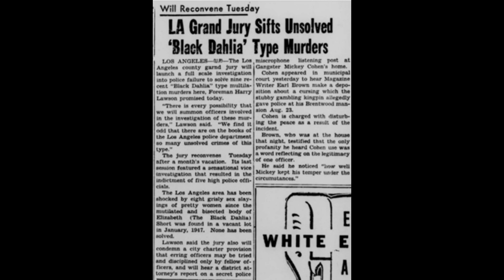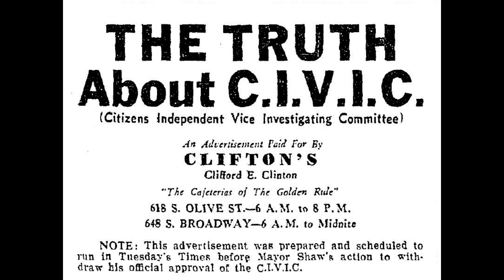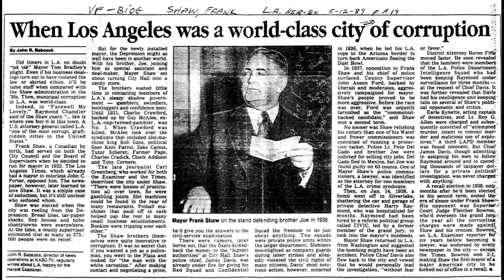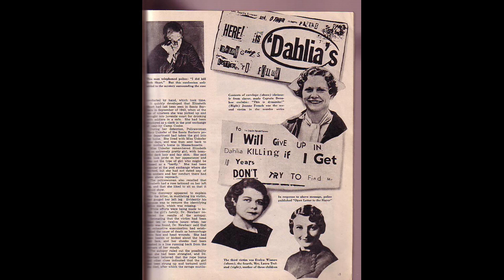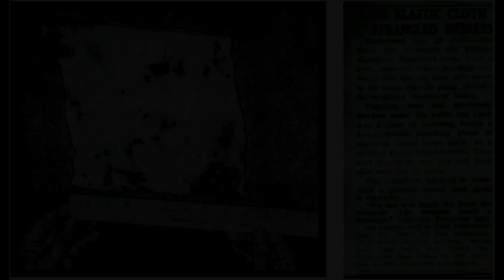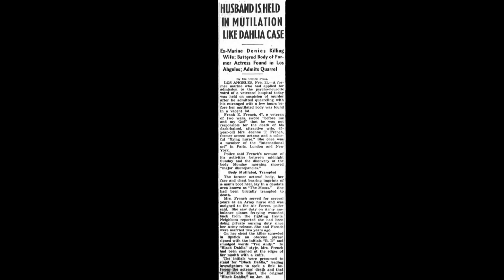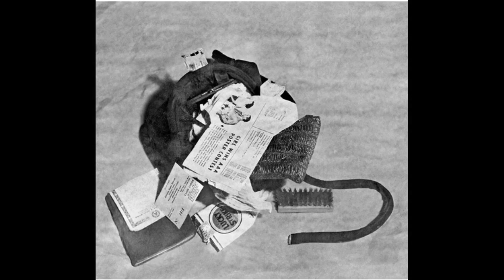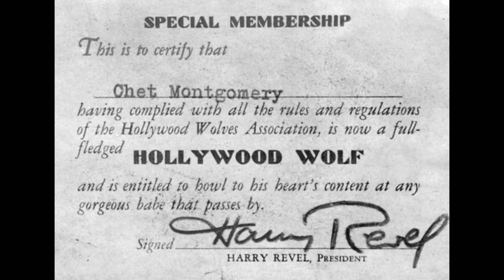BLACK DAHLIA EPISODE SEVENTEEN The Werewolf Murders and Was There A Police Cover Up? Part One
Part one looks into the historical corruption of Mayor Frank Shaw a decade before the Black Dahlia Murder, focusing on the war between the Shaw regime and police cronies under the leadership of Chief Two-Gun Davis against the crusading CIVIC organization led by restaurateur Clifford Clinton. This war led to the Bombing of Clinton's home and a car bombing of private investigator Harry Raymond by Captain Kynette and his squad of cops working as spies for Mayor Shaw. The Shaw's also had a scheme of selling police and city hall jobs. And during Shaw's time, Los Angeles saw a prostitution scandal similar to the Brenda Allen scandal of the forties.

We then look into the many unsolved murders during the 1940s that included Georgette Bauerdorf, Jeanne French, and others along with The Black Dahlia, including the disappearance of actress Jean Spangler. These murders were sometimes called the werewolf murders or the lone woman murders. And some theorists believe they were connected to the Black Dahlia.

Next week we will look into the allegations of police corruption in Los Angeles around the time of the Black Dahlia murder.

Sources including but not limited to.

Two gun Davis quote:Gangster Squad by Paul Lieberman, P.30

Quote on the CIVIC committee's report on LA vice: LA Noir the struggle for the soul of America’s most seductive city by John Buntin, P.89.

EXCELLENT WEBSITE about CIVIC, Clinton and the war with the Shaw regime

About werewolf, lone woman murders. Black Dahlia Avenger two by Steve Hodel, chapter 11